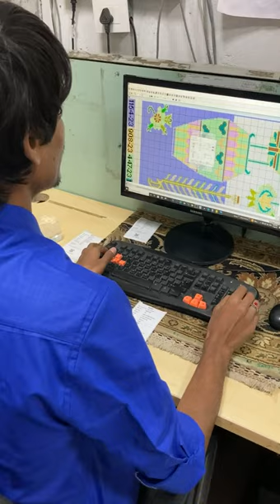Behind The Loom || Rug Making Process || Jaipur Rugs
From blueprint to beauty! Follow along as we unveil the intricate design process behind our rug's creation.